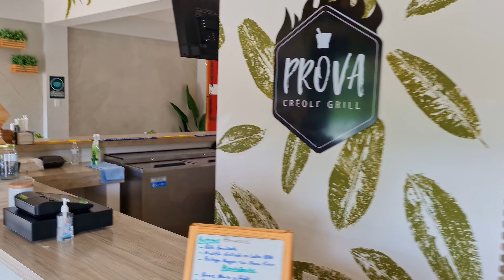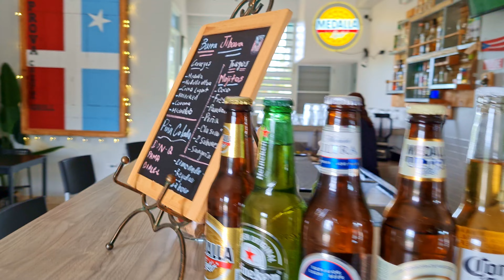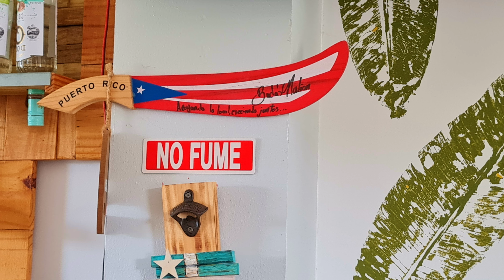Probando Churrasco, Tacos, Mampostiao y Creme Brulee En Lares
Probando Churrasco, Tacos, Mampostiao y Creme Brulee En Lares Platos Confeccionados Por El Chef Enrique Cuevas Quien Tiene Una Mente Bien Creativa y confecciono Varios Platos Que Sin Duda Son Melaza Pero Hubo uno Que Se llama El Mofongo De Don Kique Que Es Un Mofongo De Viandas Con Churrasco & Pollo En Una Salsa Home Made Bechamel.

Esto Es Un Restaurante De Familia En La Misma 129 De Lares A San Sebastián

Musica Del Video By Jorge Medina El Original

Te Gusta Mi Contenido Auspicia Mi Canal En Mi Cuenta De PayPal